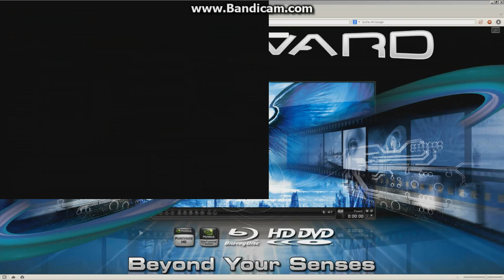bandicam 2014 03 23 14 29 46 903 abso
no sound version